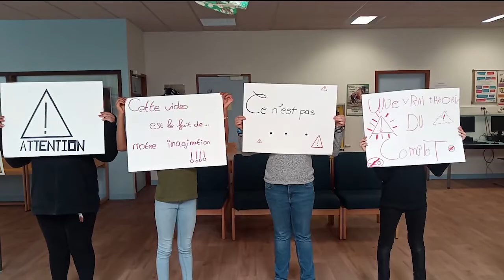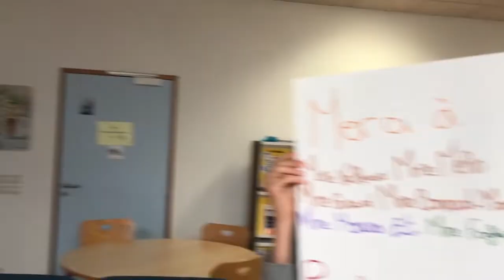Scylla, la planète disparue -Projet vidéo autour des théories du complot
Dans le cadre d'une résidence d'éducation aux médias et à l'information de mon collectif, La Fabrique Média, j'ai accompagné  les élèves de la classe de 4ème B du collège Jean Vilar à Echirolles pour réaliser un projet sur les théories du complot. Cette vidéo a été écrite, réalisée et montée avec les élèves, c'est une fausse théorie du complot qui reprend les codes du genre.